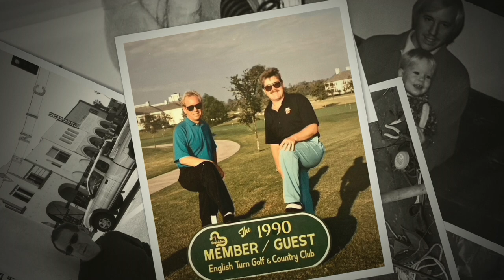Randall Norman Bell